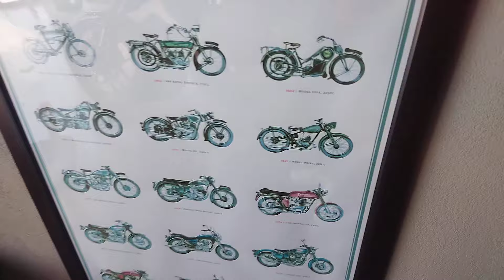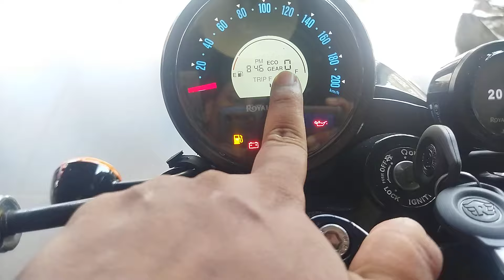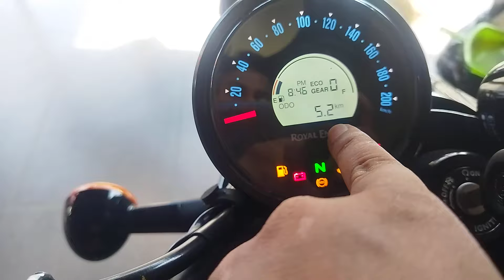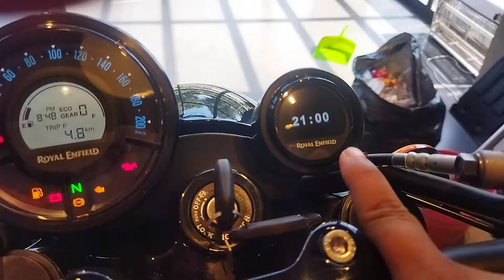GREEN DRILL SHOTGUN - 650 | NEW BULLET 650CC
Hello Namaste, welcome to all of you...
Here you are given full information about all two wheeler bikes...

Most of the information is given here about all the bikes of Royal Enfield like -
Classic 350cc
Hunter 350cc
Meteor 350cc
Bullet 350cc
Himalyan 411cc
Himalayan 450cc
Scram 411cc
Super meteor 650cc
Interceptor 650cc
Continental gt 650cc
Shotgun 650cc
Mr.clean 650cc
Guerrilla 450cc etc.